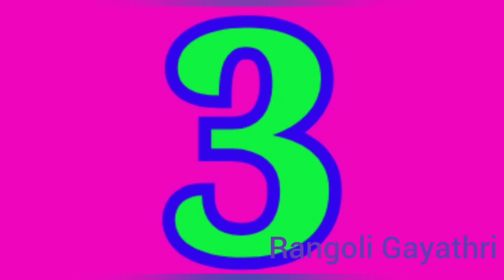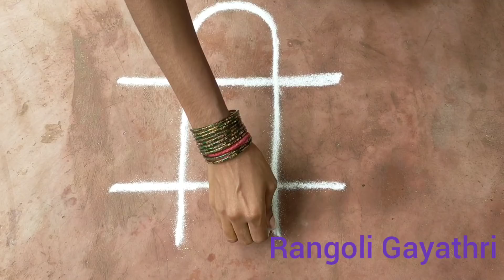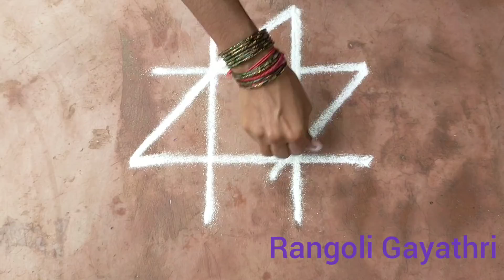குட்டி குட்டி 10 கலர் ரங்கோலி கோலங்கள், puratasi matha kolangal, chinna chinna rangoli kolangal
10 small colourful rangoli designs